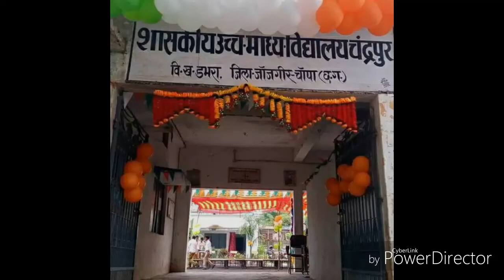Hum hain es pal yahan best song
by Priyanka